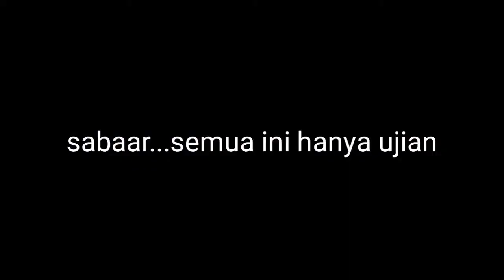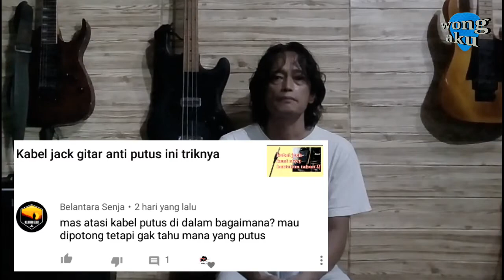kabel gitar putus di tengah atasi tanpa sambung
kabel gitar putus di dalam sangat sulit dicari posisinya memotong bukan solusinya, temukan cara  praktis di video ini